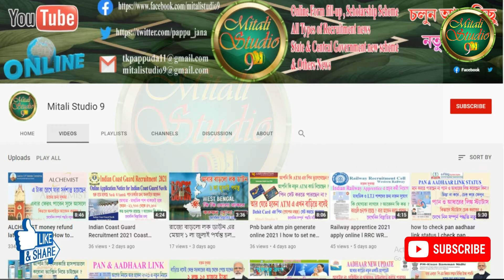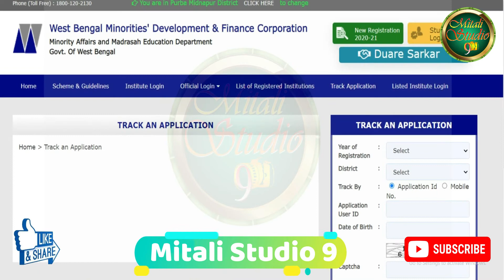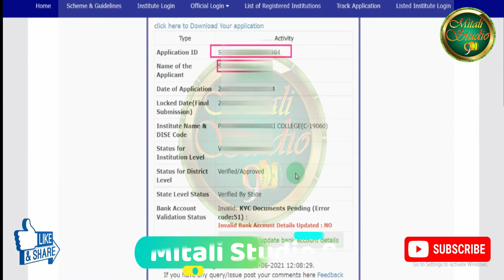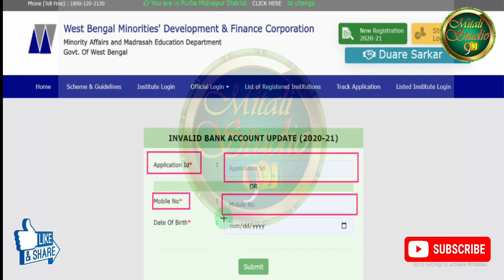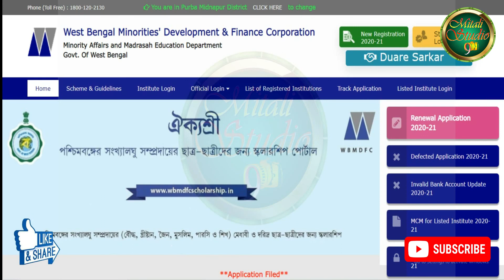aikyashree scholarship bank account & IFSC Code update 2021 l aikyashree scholarship 2021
how to update bank account number ifsc code of aikyashree scholarship online,aikyashree scholarship bank account & IFSC Code update 2021 ঐক্যশ্রী স্কলারশিপ-র ব্যাংক একাউন্ট নাম্বার IFSC কোড কিভাবে আপডেট করবেন অনলাইনে